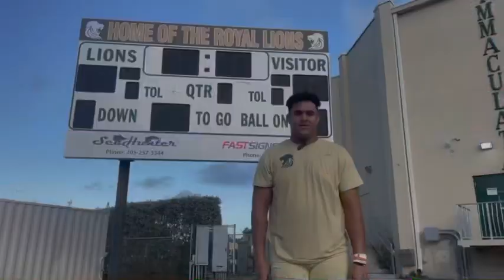100 Yards with Frankie Tinilau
Izubee Charles walks end zone to end zone with Miami Hurricanes commit Frankie Tinilau